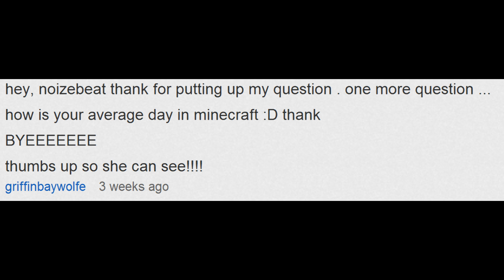"My Average Day in Minecraft" A Parody of "Craft Punk"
The track originally belongs to Daft Punk but remixed by LenaertsYves. I would like to point out that I did all of the directing, filming and editing of this video. Don't be harsh, I'm only 12 :)

LenaertsYves - For letting me use his remixed song which sounded totally cool. Go check him out!
Guil - For being such a good friend and recording my voice to make it sound epic!

CAST:
thiesie - Using my skin throughout the video to allow me to film.
SLIFERX - Wearing griffinbaywolfe's skin + background actor.
Hermantje, All8Bossesinone, rachelgirl8, dragonpwner125, needs, ragingboner69, CrissIIL

Thanks to the instipod and xnoobnation community for letting me use their servers to help with the parody. mc.xnoobnation.net; mc.instipod.com

Thanks to all my viewers and subscribers for all your support! I really appreciate it!

LYRICS:
Wake up, Punch trees
Fish and, Kill things
Find caves, Get coal
Mining, Gold ore

Go home, Smelt some
Ore and, Crafting
Kill some creepers
Dig on deeper

Wake up find caves
Punch trees mining
Gold ore found it

Go home kill some
Own some creepers
Smelt some ore and
Dig some deeper

Found a dungeon
Steal some things and
Craft this armor get it blinging
Diamond, gold and iron ore
Nevermind I closed that door

Mine that stone and kill some creepers
Get the job done, dig some deeper
Must get diamond, get my pick
Killing zombies oh so quick
Got my armor, got it ready
Holding my sword oh so steady
Skellies shooting, coming at ya
Throw my arrows right back at ya

Found a stronghold go inside and
Kill that dragon, at least I tried
Respawn in a little meadow
Get some leather, kill some cows

Dang, its night and im losing
Lost all things I was using
Craft a boat and when its day
I'm going to go and sail away

Found my house and open my chest
I'm going to fight and make it last
Lets go back in the portal of end
Time for the armor to defend

Shooting arrows, die you beast
Take its power, and last but not least
Go inside the portal and
Watch the credits until the end

It was a good fight,
But now its time to start it again
And earn some things from nothing but plain

Cave exploring, earn some coal
And need some iron, iron ore
Punch some trees and build a house
Gotta get clicking with mah mouse

Mining lots of diamond ore

Go home,
Smelt some,
Ore and crafting,
Swords and kiling,
Creepers booming,
Keep on digging,
Punching wood,
Lets start for good!